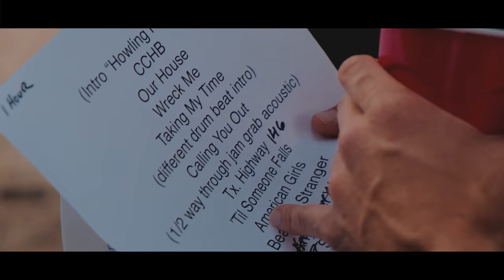Cody Bryan Band - Odessa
Recap of the Cody Bryan Band @Dos Amigos in Odessa, Tx.